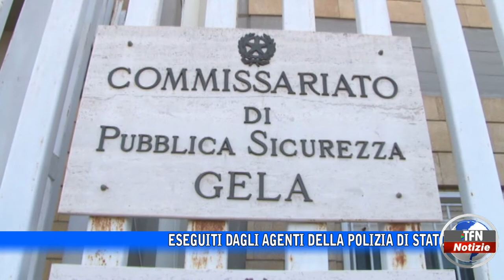Gela passata al setaccio dalla Polizia